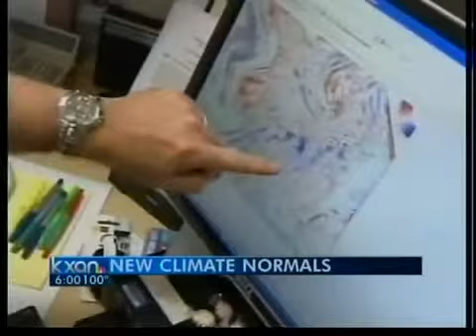New normal climate